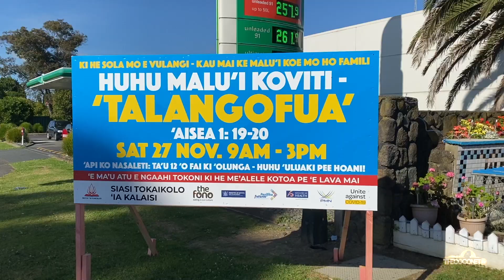Tongan church leadership turns around anti vaxx & vaccine hesitant members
A church that has been considered anti-vax hosted a vaccination event today to encourage their remaining unvaccinated members to get their first dose, as well as attempt to dismiss the anti-vax perception attached to the church.

Frank Koloi said there are many factors which have helped those hesitant to get vaccines come forward, including seeing the effects of the virus first-hand, as well as seeing a lot of people they know get vaccinated safely. But first and foremost he said, it’s the church leadership driving this, “the president himself came out and said that he’s been vaccinated and all members should be vaccinated.”

The CEO of The Fono, Tevita Funaki, said seeing the turn-out is heart-warming, “These are the real hard to reach ...  and to get such an opportunity is actually quite significant. It sends a strong signal, that it’s actually safe, and you get vaccinated to keep you safe, and your family, but also our village as well.”